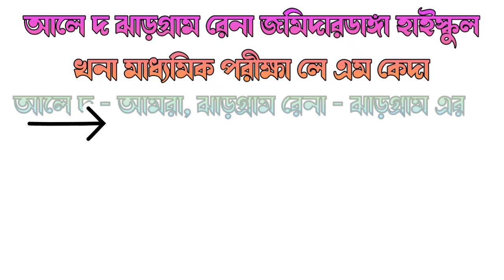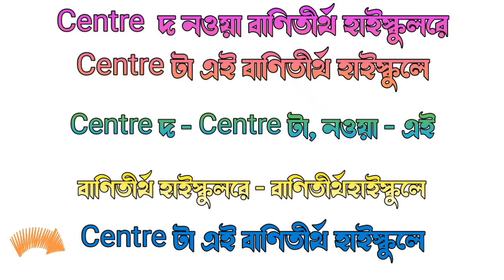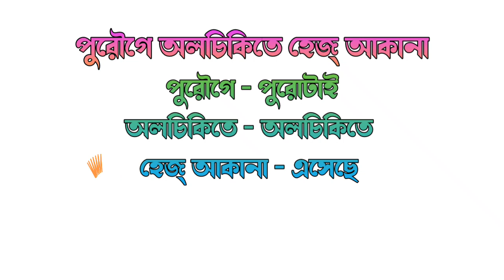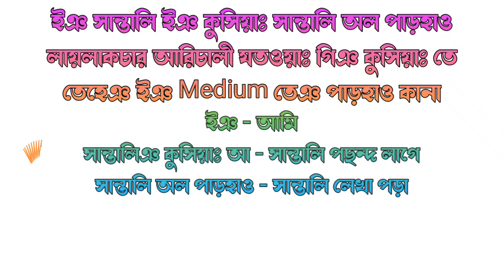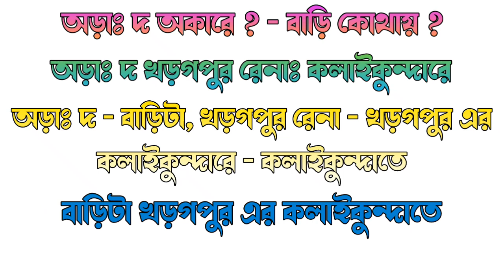Santali Language To Bengali সহজে সাঁওতালি ভাষা শেখা